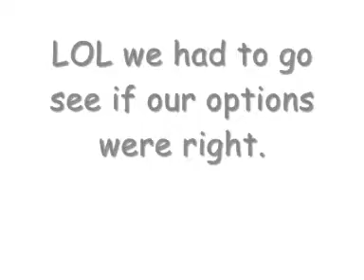chloe in tutor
chloe in tutor when we were reaaaaaaaaally bored.